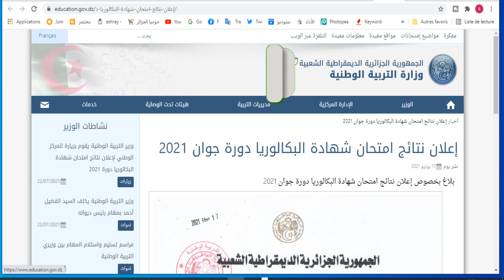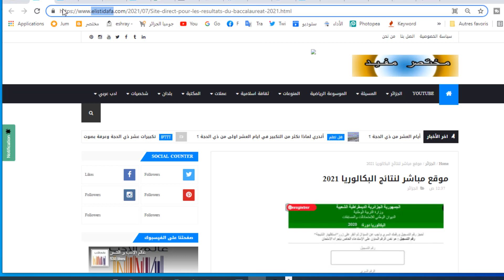نتائج البكالوريا 2021 موقع مباشر بدون اعلانات ولا روابط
موقعنا موسوعة  مختصر مفيد  و يعنى بالتثقيف العام و الثقافة العامة للشخصيات
 و البلدان والمعالم و الاثار و الكتب و المكتبات و الموسوعات في كل الميادين
موقعنا عالم المنزل  يهتم بالمنزل و الديكور والمطبخ وكتب الطبخ والصحة المنزلية و الاعشاب و التدبير المنزلي